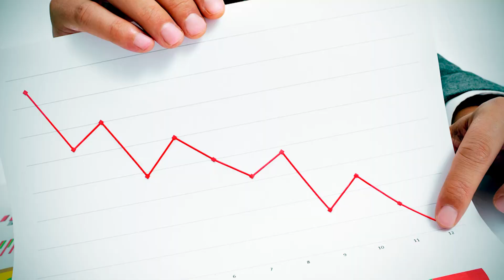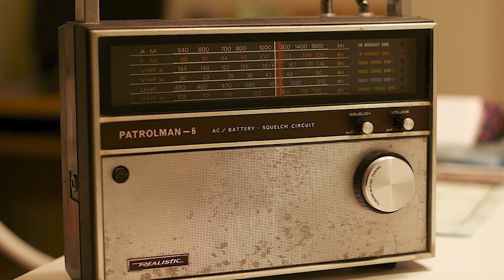🤔Think Differently: Unlock Your Potential 👍🏻| வாழ்வியல் வழிகாட்டி | Vazhviyal Vazhikatti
Discover the power of thinking differently with Dr. P.K. Manoharan's inspiring speech. Learn how to break free from conventional thinking and achieve success.

*Headings:*

- The Power of Thinking Differently
- Conventional Thinking vs. Different Thinking
- Benefits of Thinking Differently
- How to Think Differently
- Success Stories of Thinking Differently
- Conclusion

*Content:*

Welcome to our video on thinking differently! In this inspiring speech, Dr. P.K. Manoharan, Additional Registrar, shares his insights on why thinking differently is the key to success.

Thinking differently is not just a cliché, it's a powerful mindset that can help you achieve your goals and unlock your potential. Conventional thinking limits our potential, while different thinking opens up new possibilities.

Conventional thinking is based on established norms and rules, while different thinking challenges these norms and explores new possibilities. Different thinking is not about being rebellious, but about finding innovative solutions.

Thinking differently has numerous benefits, including increased creativity, improved problem-solving skills, and enhanced innovation. It also helps you stay ahead of the curve and achieve success in your personal and professional life.

Thinking differently requires a mindset shift. Here are some tips to help you get started:

- Challenge assumptions
- Ask questions
- Explore new possibilities
- Embrace failure

Many successful people have achieved their goals by thinking differently. From entrepreneurs to inventors, thinking differently has helped them innovate and succeed.

*Conclusion*

Thinking differently is not just a buzzword, it's a powerful mindset that can help you achieve success. By challenging conventional thinking and embracing different thinking, you can unlock your potential and achieve your goals.